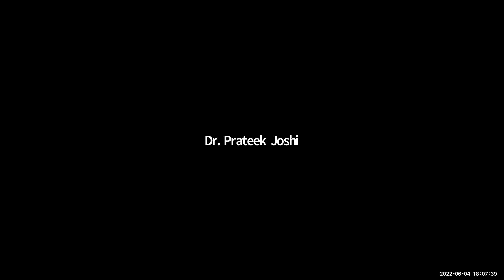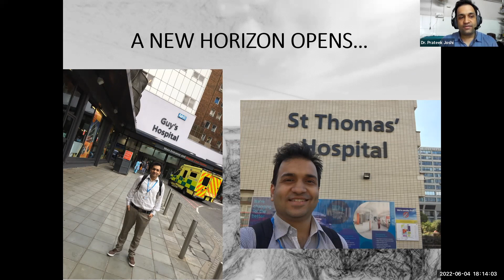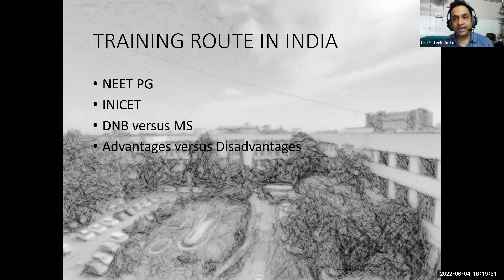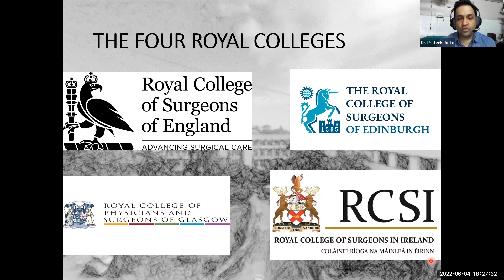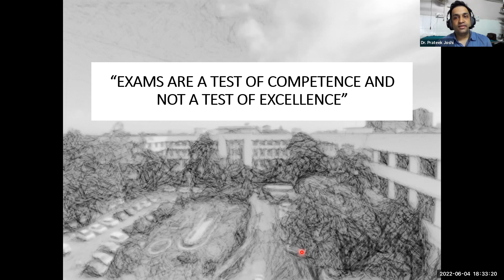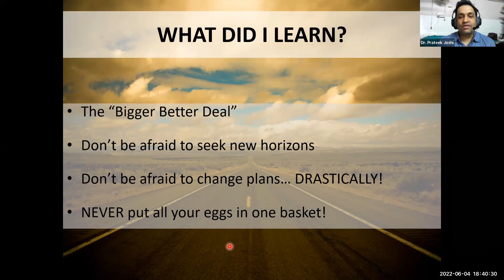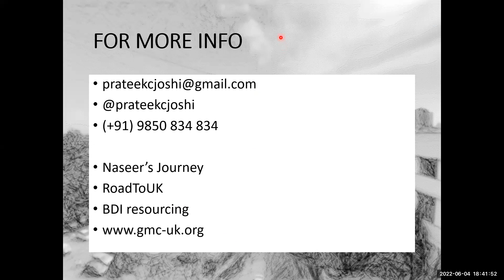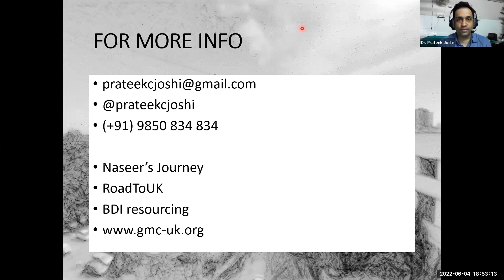Swadeshi vs Videshi | Foreign Opportunities post MBBS | Dr Prateek Joshi M.S.,